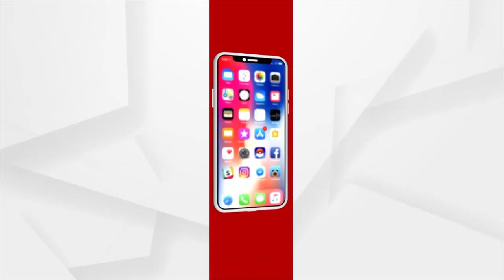ଆୟୁଷ ଡାକ୍ତର ସଂଘ ତରଫରୁ ଆନ୍ଦୋଳନ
ଦୀର୍ଘ 14ବର୍ଷ ହେବ ନିରନ୍ତର ସେବା ଦେଇ ଆସୁଥିବା ବେଳେ ସରକାର ସେମାନଙ୍କୁ ସ୍ଥାୟୀ କରୁନଥିବାରୁ ଆୟୁଷ ଡାକ୍ତରମାନେ ଆନ୍ଦୋଳନକୁ ଓହ୍ଲାଇଛନ୍ତି ।